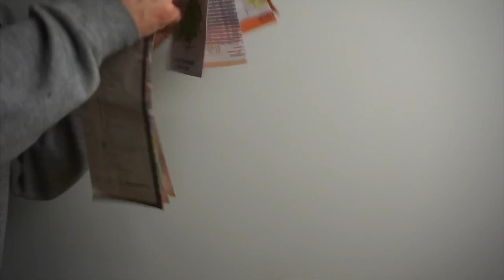ENGINEERING in the SUMMER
Just an update with summer engineering projects and new upload days!